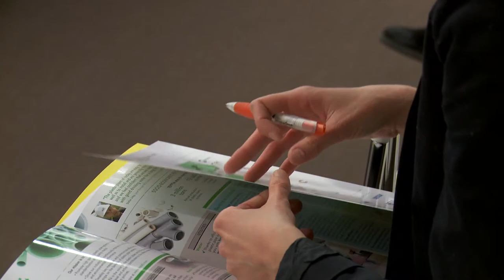To 'REACH' or to Recycle?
Over the past decades the European Union has put in place a broad range of environmental legislation to reduce pollution, to better manage the natural resources and overall to contribute to sustainable development goals. Among others, the chemicals legislation has been revised and the use of certain substances has been restricted.

While calling for a more resource efficient Europe, by increasing recycling targets, the EC may have to look at its environmental policies from a more systemic approach. This could be achieved by carefully analysing the trade- offs existing among the different pieces of legislation, as one piece of policy might be disruptive to achieve the goals of another one

If the objective is to increase resource efficiency of EU economy by working on durability and recyclability of products, is there a need for re-thinking then the way to deal with the use of chemicals?

The European Commission is expected to re-table the Circular Economy package by the end of 2015. Is this the right moment to re-think EU policies concerning recycling targets?
Is REACH and the current waste legislation consistent with recycling targets? What needs to be changed to improve the current situation?
Is industry incentivised to recycle? Do SMEs have the appropriate tools and know how to comply with REACH requirements?
Can the revised Circular Economy package be the real opportunity to create a legislative framework promoting recycling in reality and not only on paper?